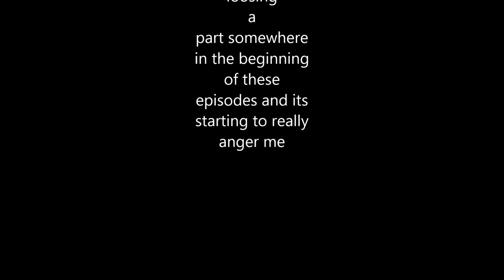Let's Play Total War Rome II (Carthage-Magonids dynasty) Ep 2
for those of you  that don't know about Rome total war 2 it is a strategy game developed by creative assembly  that instead of focusing on like economy and overall control of the map like paradox, it specializes in in depth battles and city building ( with other stuff like technology, political appeal, etc)  . the nation we are going to play is Carthage (specifically the magnoid dynasty)  and our goal is going to be to conquer the meditation citizens of Carthage it is time to to begin our epic journey of of the great empire of carthage!
this is where i start to realize that im a little rusty to rome total war
if you are a truly loyal citizen of Carthage then make sure to speak your mind, give your local support in the elections, and submit yourself to Carthage will! (comment, rate, and subscribe)